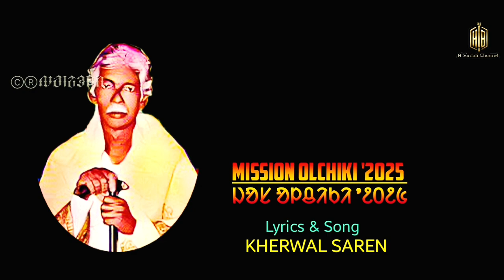SANTALI SONG || MISSION OLCHIKI '2025 || KHERWAL SAREN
SONG || OLCHIKI MISSION
LYRICS & SONG || KHERWAL SAREN

Recording: LITA STUDIO, Jhargram.
Organ & Tiriyo-Bijoy Hembram
Banam-Karan Hembram
Tumdah-Sunil Saren
Tamak-Amal Murmu

Produce & Presented By-HARYARH BADOLI

All ©®right reserved by: BADOLI PRODUCTION

Video Credit : Pixbay